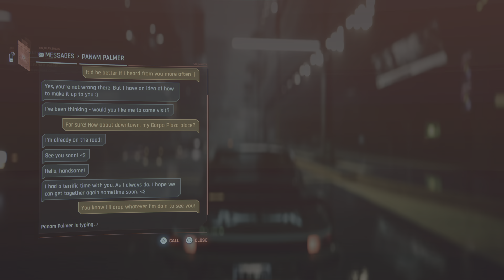Cyberpunk 2077_Panam Visits V!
Tried to really roleplay this guys. Tell me what you think!